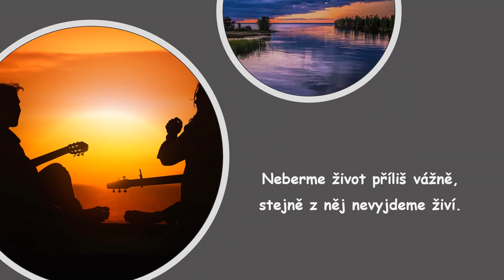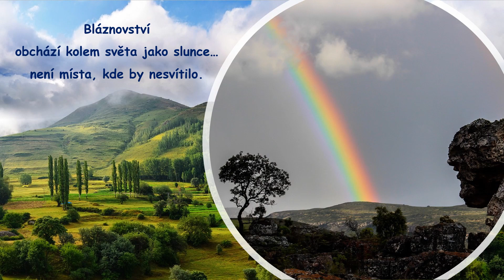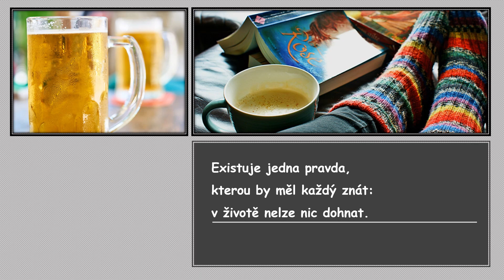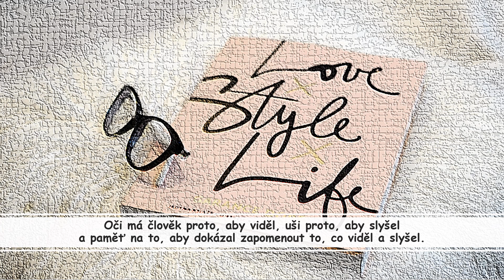ÚSMĚVNÉ CITÁTY O ŽIVOTĚ-SMILE QUOTES ABOUT LIFE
Obrázky z Pixabay.
Píseň Live Is Life - skupina OPUS.